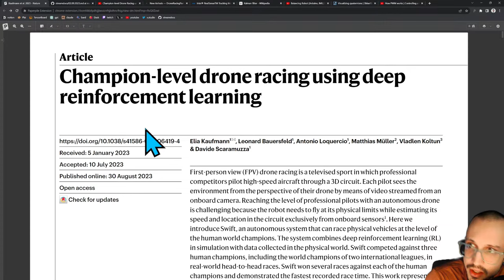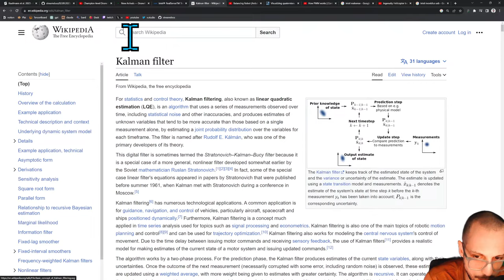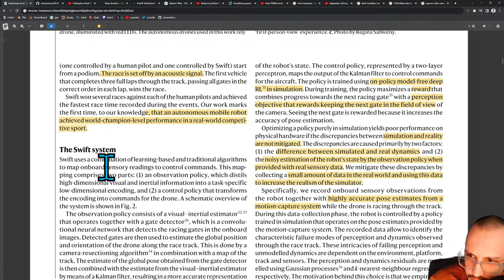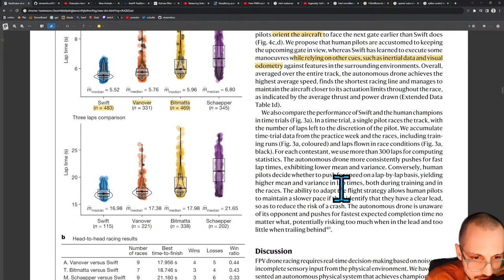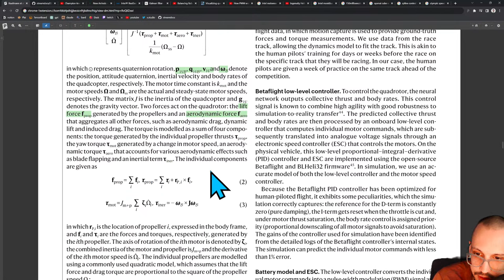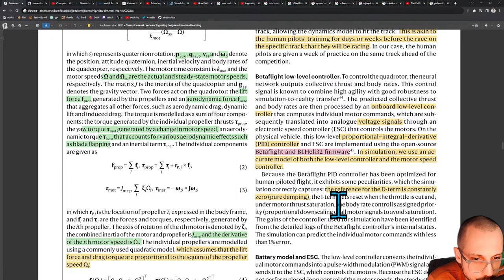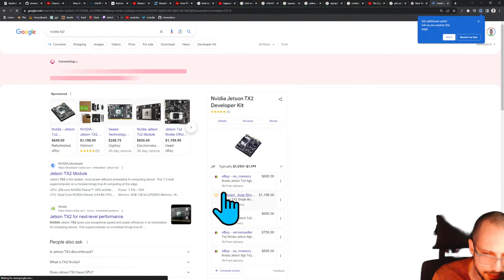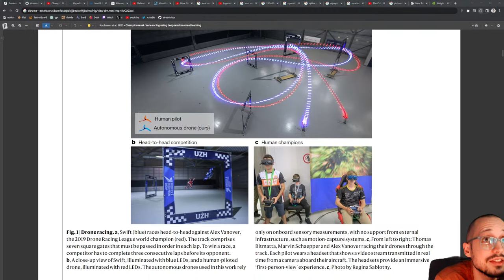AI Champion Drone Racing